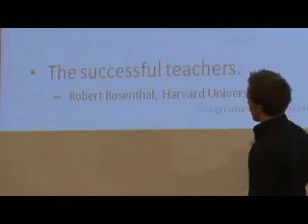The Successful Teachers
Torkel Guttormsen talks about how the expectation you give yourself and others actually have an great impact on the result - Get the brand-new FULL HD-Videos from all 4 Conferences now